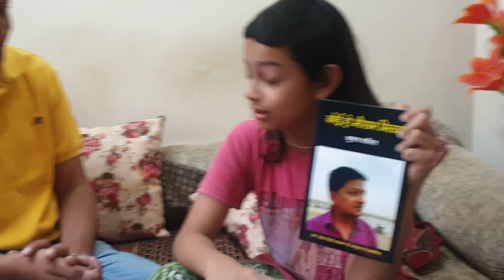कवि श्री कुमार ललित जी से एक मुलाकात